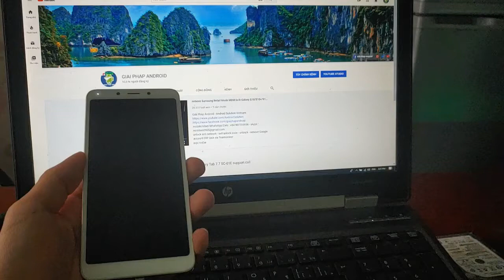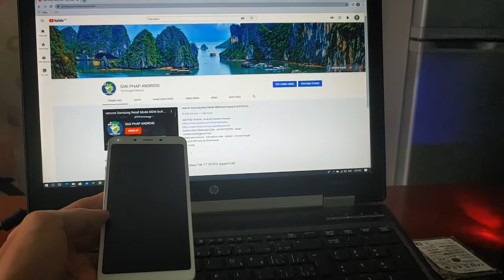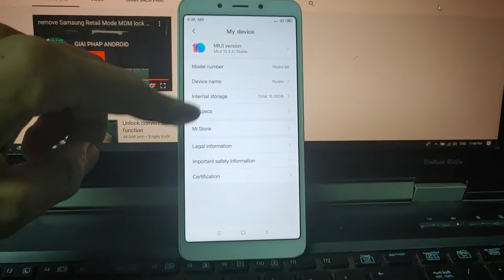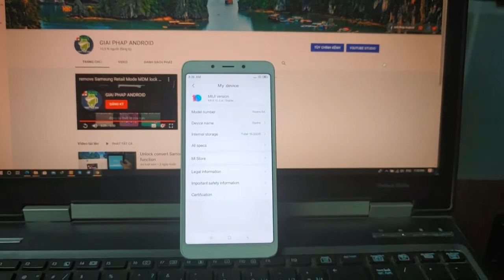unbrick flash firmware Xiaomi Redmi 6 6A Note 8 Pro hard bricked dead boot white light only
cứu boot sửa Xiaomi Redmi 6 6A Note 8 Pro mất nguồn chỉ rung sáng đèn trắng

flash firmware Xiaomi Redmi 6 6A Note 8 Pro
remove mi cloud Xiaomi Redmi 6 6A Note 8 Pro
fix Xiaomi Redmi 6 6A Note 8 Pro hard bricked dead boot white light only
unbrick Xiaomi does not turn on and only vibrates non stop
unbrick Xiaomi hard bricked dead boot via sever
unbrick Xiaomi stuck mi recovery show error this miui version can't be installed on this device

unbrick XIAOMI stuck logo cant enter Fastboot mode dead boot hardbricked Qualcomm 9008 mode or Mediatek bricked white light and vibrates only

Redmi 9A (dandelion)
Mi 8 Pro (equuleus)
Redmi 8 (olive)
Redmi S2 (ysl)
Mi 10 (umi)
Redmi K30 Pro,POCO F2 Pro (lmi)
Mi 10 Pro (cmi)
Mi 10 Ultra (cas)
Redmi K30 Ultra (cezanne)
Pocophone F1 (beryllium)
Mi 10 Youth,Mi 10 Lite Zoom (vangogh)
Redmi Note 9,Redmi 10X 4G (merlin)
Mi 8 Lite (platina)
Mi A2 (jasmine)
Redmi 9 (lancelot)
Mi 10 Lite 5G (monet)
Redmi 9C (angelica)
Redmi Note 8 Pro (begonia)
Mi PLAY (lotus)
Mi MIX 3 (perseus)
Mi MAX3 (nitrogen)
Redmi 6 (cereus)
Redmi 7 (onclite)
Redmi Note 9 Pro (joyeuse)
Redmi 8A Dual (olivewood)
Redmi 8A (olivelite)
Redmi K30i 5G (picasso_48m)
Mi Note 3 (jason)
Redmi 6 Russia (cereus_ru)
Redmi 6 Pro (sakura)
Mi A3 (laurel_sprout)
Mi MIX 2S (polaris)
Redmi Note 7 (lavender)
Redmi Note 9S (curtana)
Redmi K30,POCO X2 (phoenix)
MI 6X (wayne)
Redmi Note 8 Pro India (begoniain)
Redmi 6A (cactus)
Mi 9T,Redmi K20 (davinci)
Redmi Note 8T (willow)
Mi CC9E (laurus)
Mi 9 (cepheus)
Mi 8 (dipper)
Redmi 6A Russia (cactus_ru)
Redmi Note 6 (tulip)
Redmi Go (tiare)
Redmi Note 5 (whyred)
Mi A2 Lite (daisy)
Redmi Note 8 (ginkgo)
Redmi K20 Pro,Mi 9T Pro (raphael)
Mi 6 (sagit)
Mi CC9 Meitu (vela)
Mi 8 Explorer (ursa)
Mi Note 10 Lite (toco)
Redmi 7A (pine)
Mi 9 SE (grus)
POCO M2 (gram)
Mi 9 Pro 5G (crux)
Redmi 10X Pro (bomb)
Redmi 10X (atom)
Redmi Note 9 Pro Max (excalibur)
Redmi K20 Pro India (raphael_in)
Mi Note 10, Mi CC9 Pro (tucana)
POCO X2 (phoenixin)
Redmi Y3 (onc_in)
Mi MIX 3 5G (andromeda)
Mi 8 SE (sirius)
Redmi K30 5G (picasso)
Mi CC9 (pyxis)